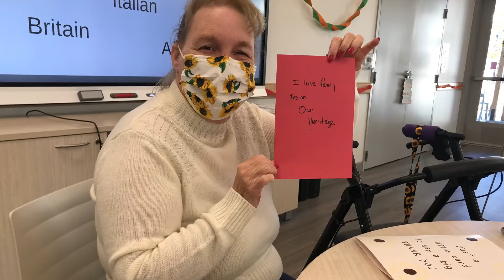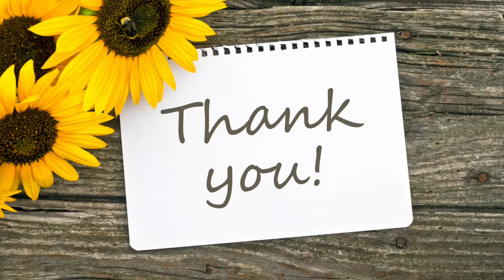Irby Ranch Update (11/22/21) with Caitee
Residents at Irby Ranch have been busy creating holiday-themed cards, heritage journaling, taking kickboxing classes, and visiting the Sunflower Hill Garden. Don't miss the most recent Irby Ranch update video!

More Online Activity videos designed for adults with intellectual and/or developmental disabilities